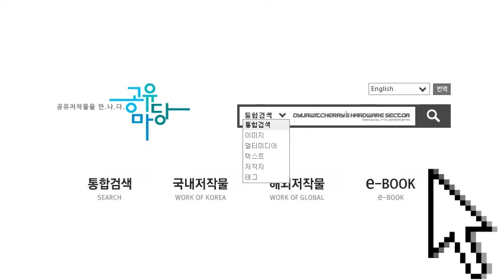반듯ⓒ 저작권 서포터즈 7월 2차 영상5팀 ⓒ쓰루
[공유마당 내 저작물을 이용한 공유마당 홍보]

노래가 너무 좋은데?
이런 노래 어디서 다운로드할 수 있지~
저작권 걱정 없는 곳! 어디긴 바로 공유마당!

반듯ⓒ서포터즈가 공유마당을 소개합니다!